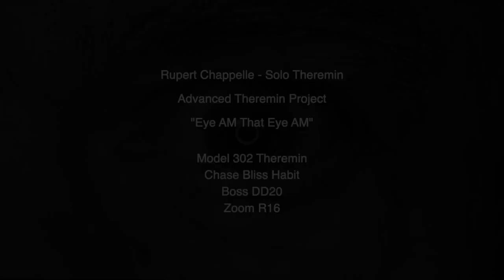Eye Am that Eye AM, Theremin, Rupert Chappelle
"Eye Am that Eye AM" -  Advanced Theremin Project - Rupert Chappelle
One Track Stereo Live to R16

Harrison Instruments Model 302 Theremin, Chase Bliss Habit, Boss DD 20 and Zoom R 16.